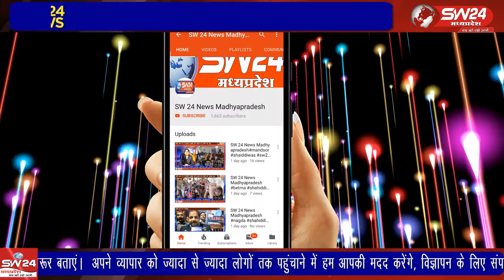इंदौर-में अवैध निर्माण को ध्वस्त करने की कार्रवाई लगातार जारी है नयापुरा स्थित अवैध मकान ध्वस्त किया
इंदौर में अवैध निर्माण को ध्वस्त करने की कार्रवाई लगातार जारी है। प्रशासन की टीम ने कुख्यात बदमाश धरम ठाकुर के नयापुरा स्थित अवैध मकान को ध्वस्त किया। इस दौरान जहां पुलिस को दो तलवार और एक चाकू मिला। अभिजीत सिंह और दीपकसिंह के साथ ब्यूरो राकेश सच्चर की रिपोर्ट